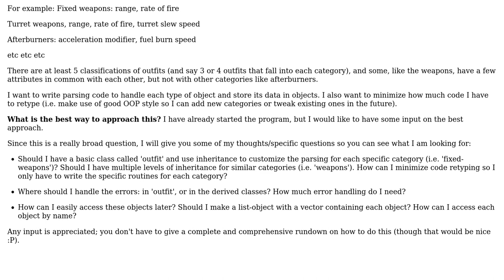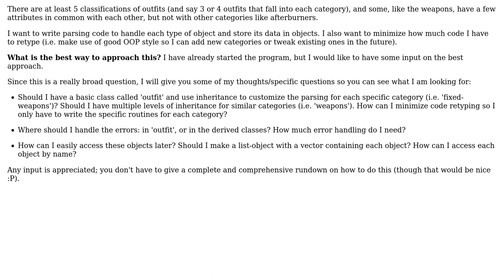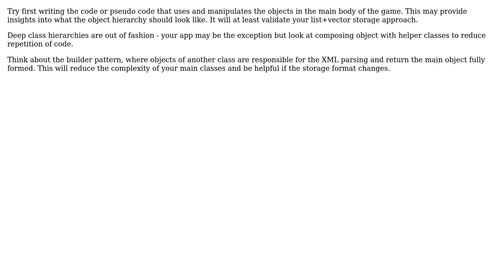Software Engineering: C++ XML Parsing: Suggestions on Approach for Parsing and Storing data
With thanks & praise to God, and with thanks to the many people who have made this project possible! | Content (except music & images) licensed under CC BY-SA | Music | Images & others | With thanks to user mikemay user Dipan Mehta user Biosci3c and the Stack Exchange Network Trademarks are property of their respective owners. You are responsible for your own actions.